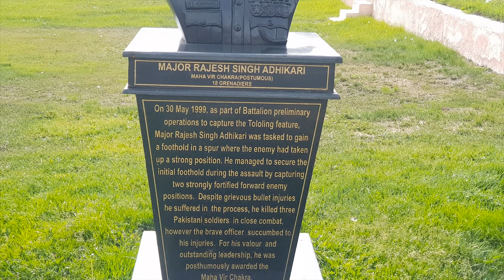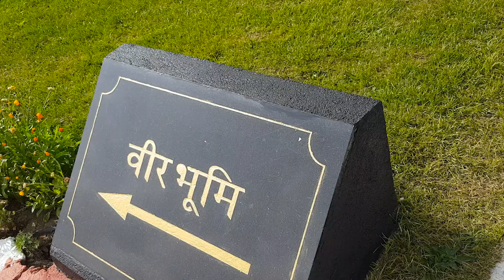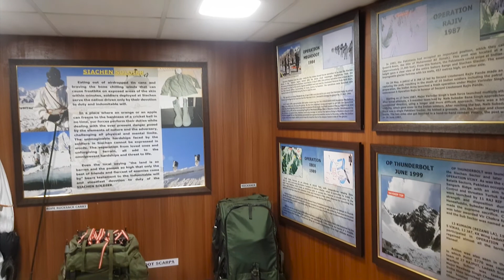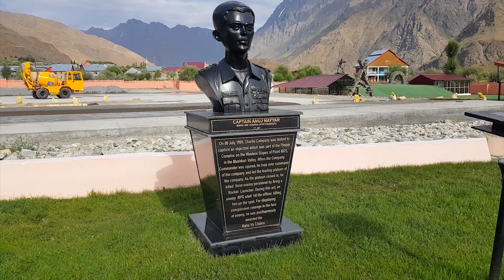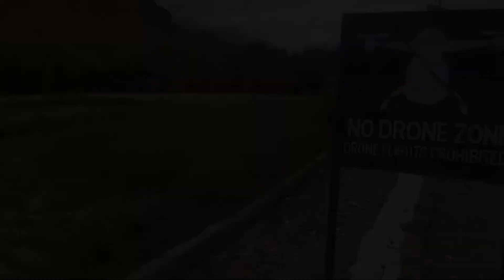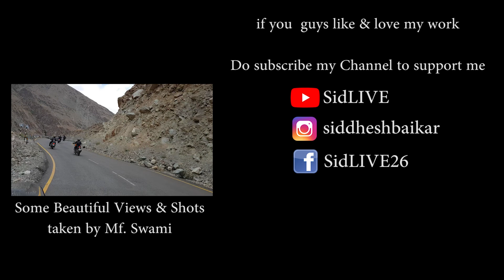Story of Kargil War | Indian Pakistan War | Zoji La | Shrinagar to Kargil | Leh Ladakh | Episode-3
Hey guys uploading third episode of our dream ride. This episode consist of a real story of India Pakistan war happened in July 1999 which is known as Kargil War. Operation Vijay is formed to counterattack the Pakistan army. The details are provided in Vlog you guys can have a look. Guys requesting you to all watch this episode completely to understand the story of kargil.
Many points in kargil region was aimed to block NH1 hwy to separate the ladakh region from J&K. Many brave soldiers had given their life to achieve this victory of kargil.
Indian army is doing such a wonderful work job to protect our nation in all possible ways, for this dedication we all must give them a honorable respect. Hats off to the indian army.
Hoping that this this series will boost your excitement level more towards leh ladakh vlogs as I go on uploading my vlogs.

Do support your friend.
SidLIVE

1) Music: Patriotic Feelings by MaxKoMusic

Travel Gear & Gadgets I Use :
1) Moto vlog Camera
2) Secondary camera
3) DSLR : Canon 77D
4) Gopro three way mount
5) Gorilla Pod
6) Helmet Mic : Amputive Lapel Lavalier Microphone
7) Gopro Mic Adapter
8) Tank Bag : Rynox
9) Honor Power Bank : 11000 mAh
10) Noise Shots Groove
11) DJI Mavic Mini

Links for other videos from my channel